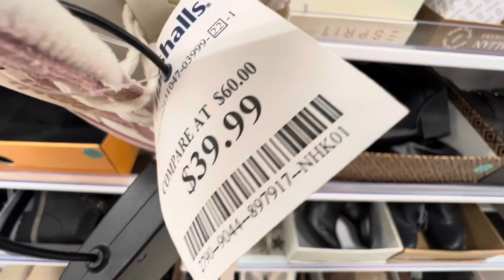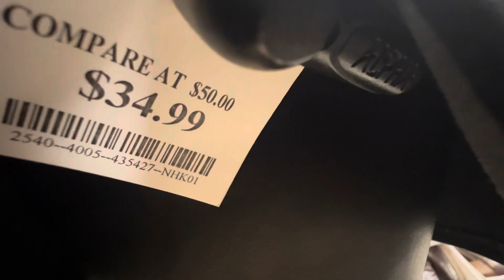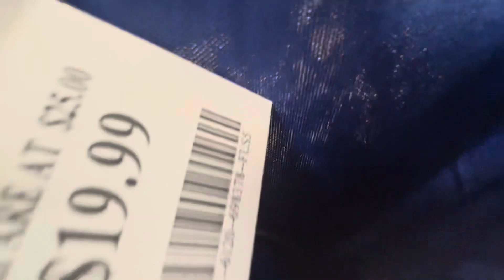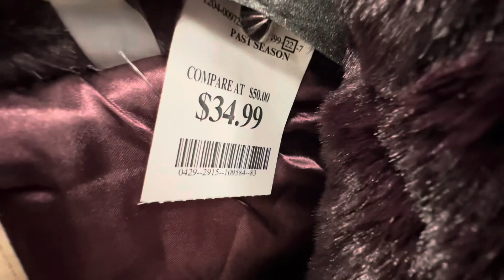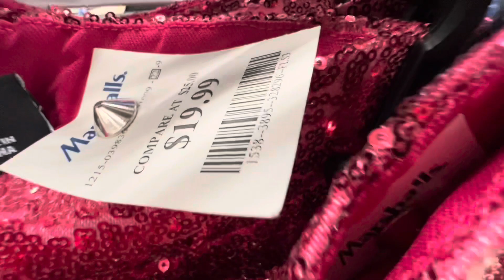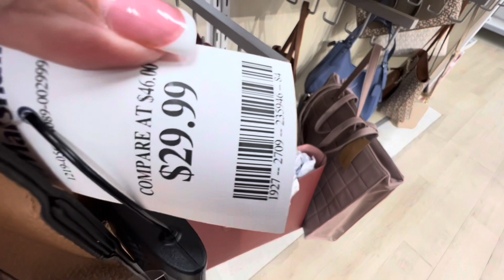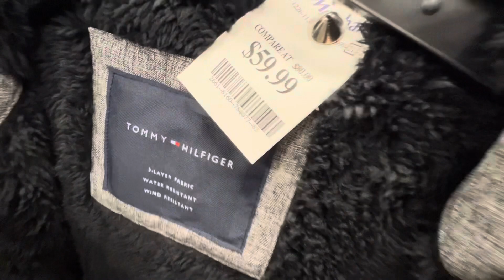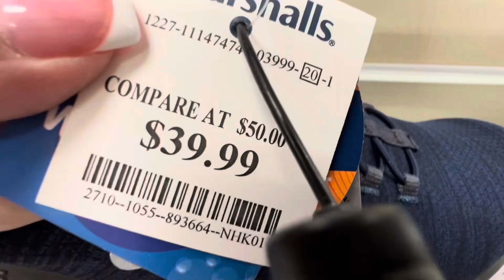😱❤️‍🔥marshalls lo mas nuevo en Bolsas,ropa,zapatos😱❤️‍🔥all new Arrivals at marshalls 👜👠👗